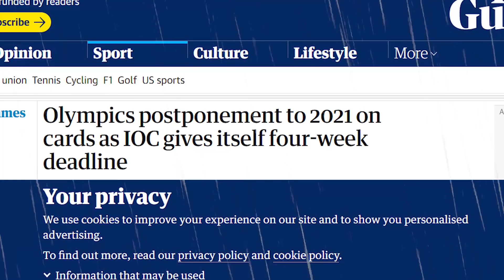UNLIMITED UC OPENING || MAXING LIZARD M416 AND BIKE || LUCKY OR UNLUCKY ? SASTA POWERBANG OF INDIA ?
You can help me o come up with better content by donating on PAYTM/GPAY 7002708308

My cool twitter account @8bit_thug

1) MANAN BHAI - 59000
2) Hiren Bhai 50000
3) Ashish Hundekar 50000
4) Gunaam Bhai- 45500
5)Vibodh Bhai 28000
6)Kunal Bansal 27000
7)HIREN BHAI 27000